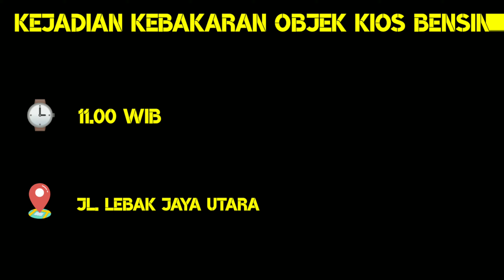KEBAKARAN JL LEBAK JAYA UTARA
Kejadian Kebakaran
Korban luka 2 orang rujuk RS Dr Soetomo